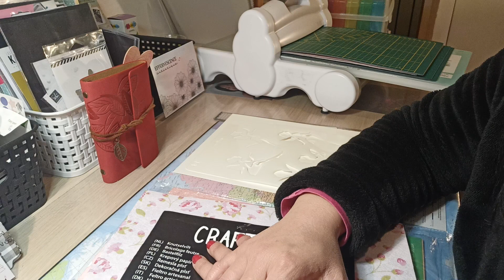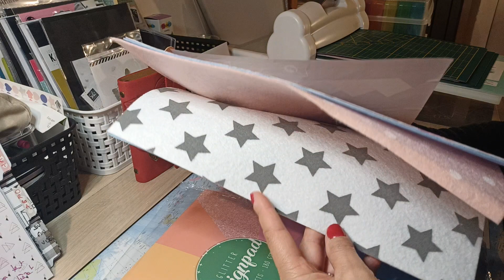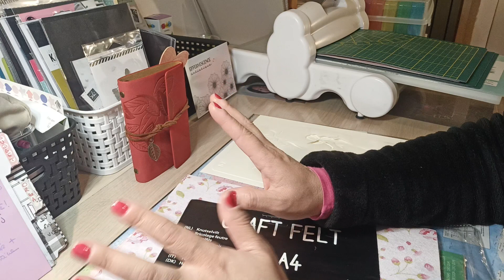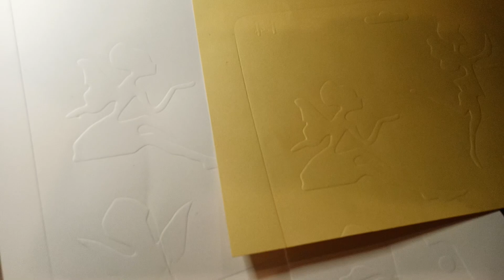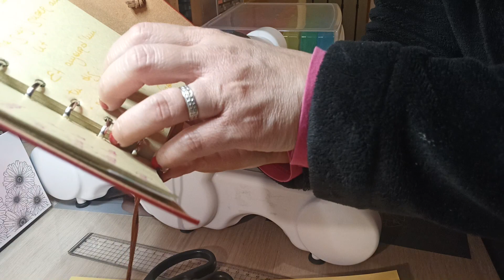La rubrique des Scrapastuces des abonnés ☺ encore des pochoirs 😂👍👍👍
Vidéo pour faire un sandwich pour les machines de découpe